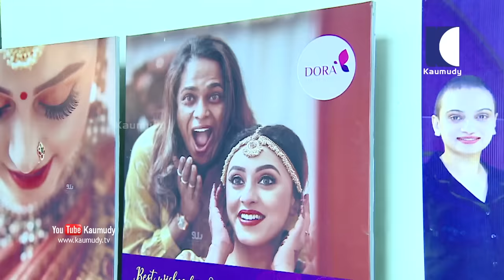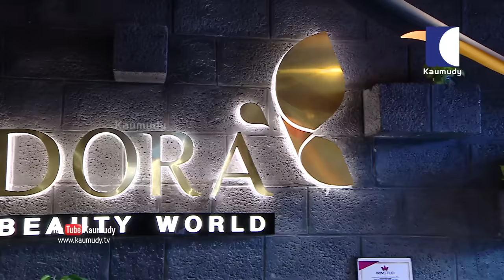Secret Tips for Ladies to get ready in minutes | Renju Renjimar's Beauty Tips | EP 01 | Makeover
Transperson makeup artist Renju Renjimar has opened her beauty studio, Dora Beauty World at Angamaly on May 6. She brings with her 23 years experience as makeup artist as she opens her dream salon.